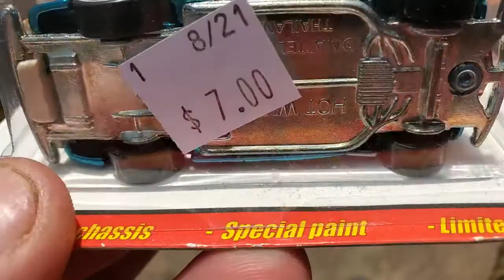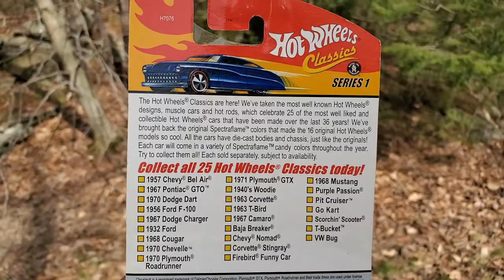Vintage Hot Wheels Classics 11 of 25: SpectraFlame 1940 Ford Woody Station Wagon Hot Rod Diecast Car